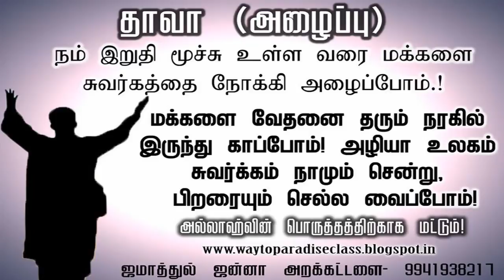Pastor Convert to Islam Yusuf @ David Bakiyanathan Way to Paradise Class